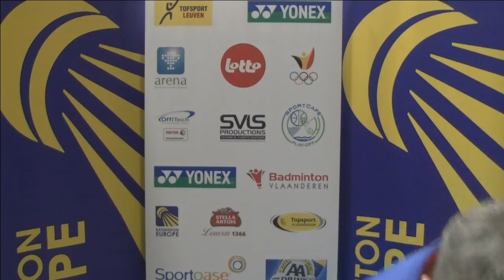Mateusiak / Zieba vs Nohr / Thygesen (XD, 1/2 Finals) - 2015 Belgian International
Semi Finals - Mixed Doubles | 11 September 2015
Robert MATEUSIAK / Nadiezda ZIEBA (POL) vs Niclas NOHR / Sara THYGESEN (DEN)
Belgian International 2015

CATCH LIVE STREAM FROM 9 - 12 SEPTEMBER, 2015, ON BADMINTON EUROPE YOUTUBE CHANNEL.